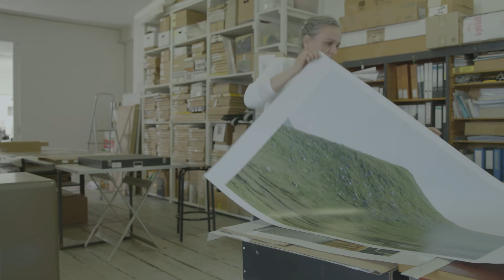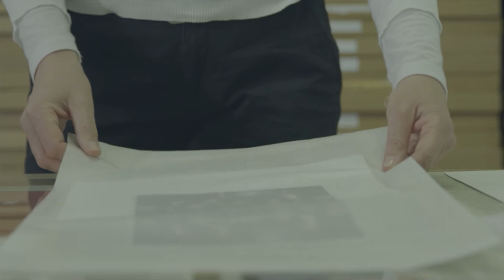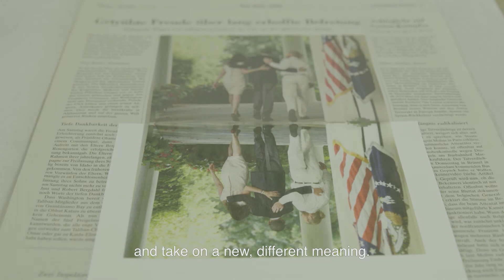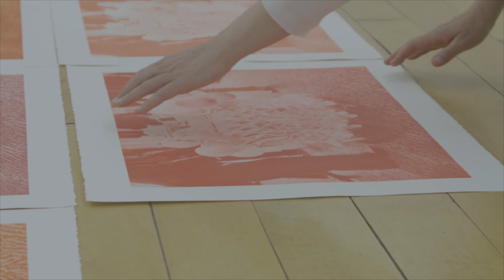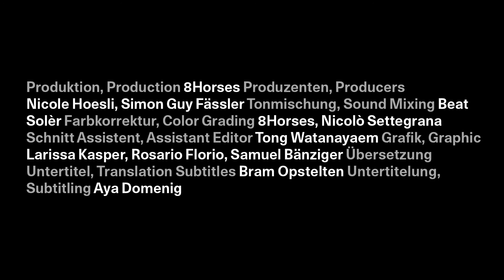DANIELA KEISER - Prix Meret Oppenheim 2017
Daniela Keiser
Artist

Winner Swiss Art Awards / Prix Meret Oppenheim 2017

Director / Matthias Huser
Camera / Nicolo Settegrana
Editor / Rey T. Salem
Music / Beat Soler

Production / 8horses - Nicole Hoesli, Simon Guy Fässler

Soundmixing / Beat Soler
Color Grading / 8horses - Nicolo Settegrana
Assistant Editor / Tong Watanayaem
Graphic / Larissa Kaspar, Rosario Florio, Samuel Bänziger
Translation / Bram Opstelten
Subtitling / Aya Domenig

With great support by:
Manuela Schlumpf, Giulietta Corti, Lea Halter, Suvi Westerberg, Balthasar Zimmermann, Moritz Henri Huser, Husseni El Hefni, Silvio Kretschmer, Sylvain Wenger, Cyril Hassler - Vagwud Records, Galerie Stampa, Arno Hassler, Selina Keiser

Commissioned by Federal Office of Culture Bern - 2017